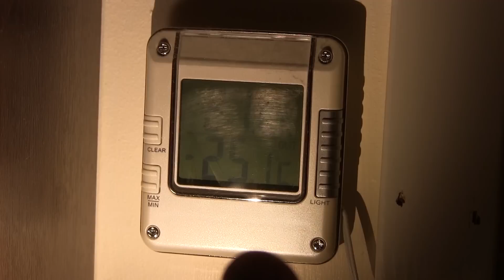Sauna.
To warm the sauna is a process.